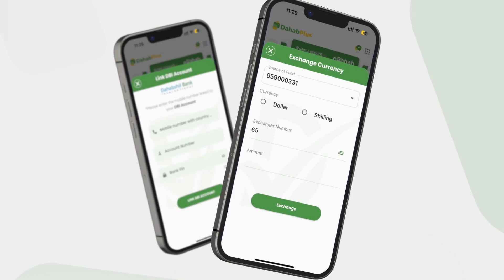Xiliga La Aasayo Marxuumkii Maydkiisa Muqdisho Laa Keenay C/naasir Dahable